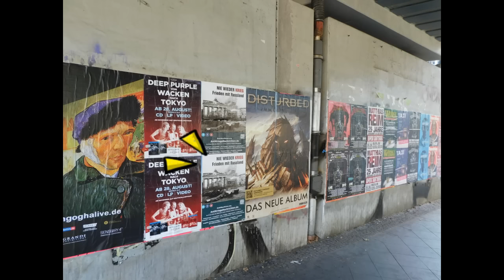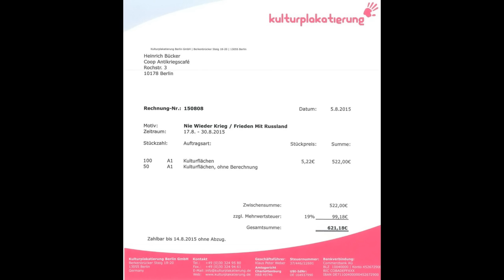1000 Antikriegs-Plakate in Berlin finanzieren - 14 Tage Format A1